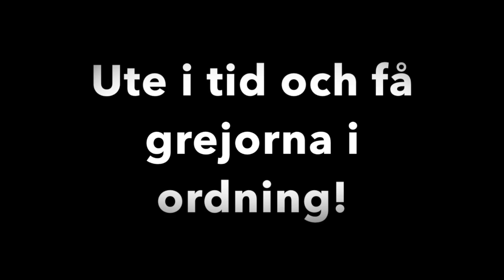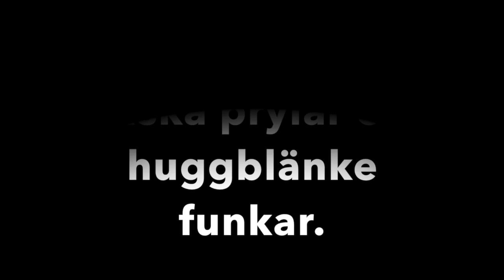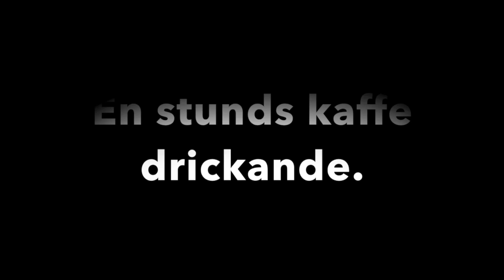Malgomaj 20160216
Fiske  i Malgomaj efter rymlingar från fiskodlingen.